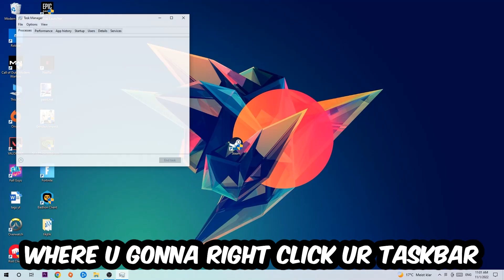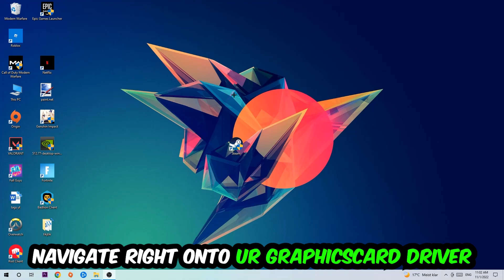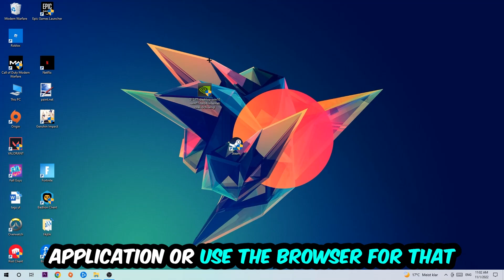Ubisoft – How to Fix Crashing, Lagging, Freezing – Complete Tutorial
how to fix Ubisoft crashing,
how to fix Ubisoft crashing on pc,
how to fix Ubisoft crashing on ps4,
Ubisoft crashing,
Ubisoft crashing pc,
Ubisoft crashing mid game,
Ubisoft crashing fix,
Ubisoft crashing 2022,
Ubisoft keeps crashing,
Ubisoft crash fix,
how to fix Ubisoft freezing,
how to fix Ubisoft freezing pc,
Ubisoft freeze,
Ubisoft freezing pc,
Ubisoft freezing fix,
Ubisoft freezing,
Ubisoft lagging,
Ubisoft lag,
Ubisoft lag fix,
how to fix Ubisoft lagging,
how to fix Ubisoft lagging pc,